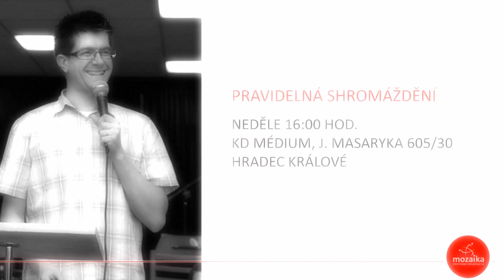Neodolatelná církev: Otevřené dveře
Církev je podle průzkumů veřejného mínění v Česku nejméně důvěryhodnou institucí. Jak to změnit? Jak být společenstvím, kam lidé chodí rádi a kde je rád i Bůh? Jak být církví, kde vládne láskyplná atmosféra a Bůh jedná? | Náš ostravský host Milan Michalko nevěří v otevřenou církev a vysvětluje proč. Vyhlíží ale církev otevřených dveří, které nejdou zavřít, protože ven i dovnitř proudí davy.